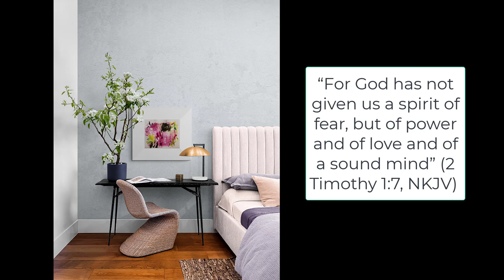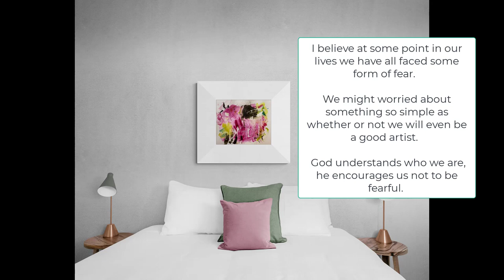Expressive Abstract Art: Easy Steps from Created Palette to Beautiful Art - Painting Tutorial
In this video, I share the color palette of one of my favorite pieces of art. I share how I created a beautiful color palette on Canva and used that to mix my paints for a new Expressive piece of art.

Don’t forget, I share in my MEMBERSHIP all about VALUE.  November’s Value is a training class on Value and COLOR with a training manual plus two demonstrations.

If you want further classes, check out my courses under my Training Platform:  Intentional Artist at

Golden High Flow

Green Gold

Canson Mixed Media Paper

Charcoal Pencil

Dagger Brush